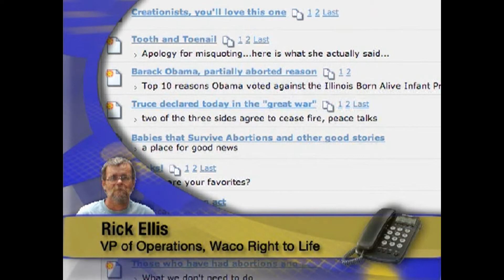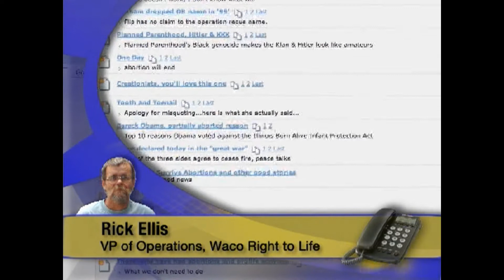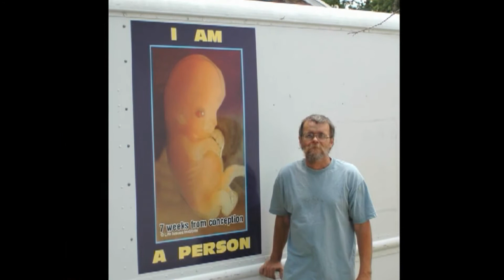Humanity of the Unborn Child: The "I Am A Person" Project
Rick Ellis, of Waco Right to Life, describes how he, as well as others, have been using the "I am a Person" poster to witness to people of the humanity of the preborn and the success that this has had.  From the August 2008 edition of LifeTalk.